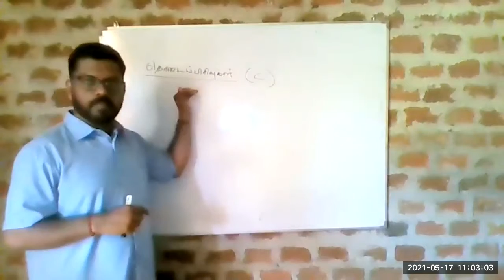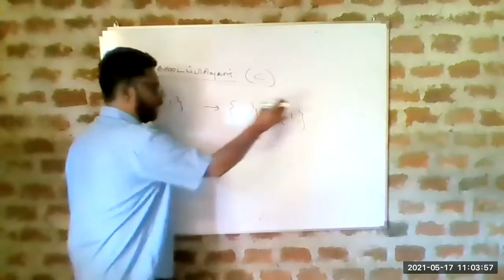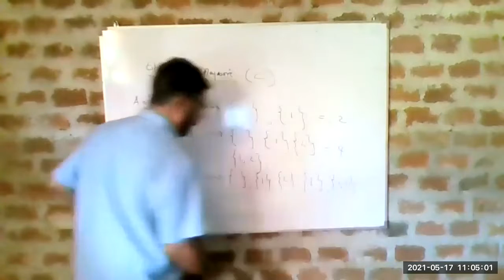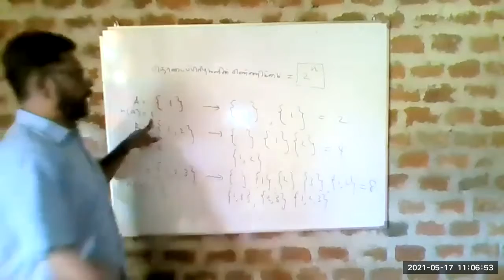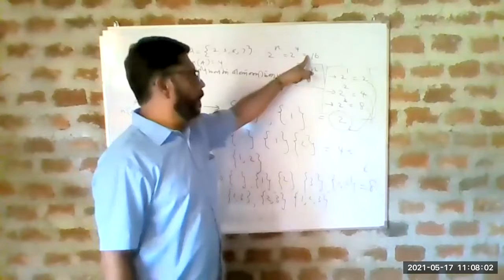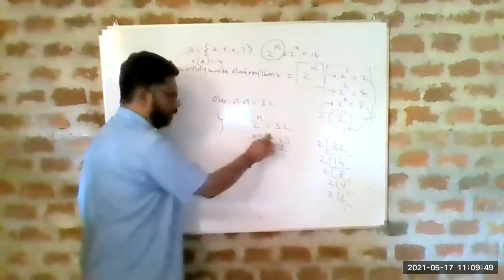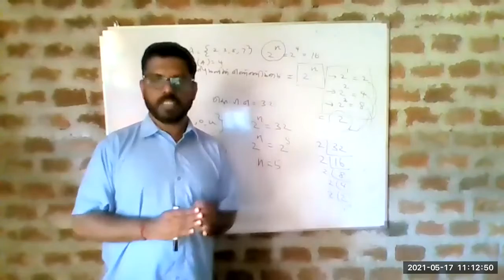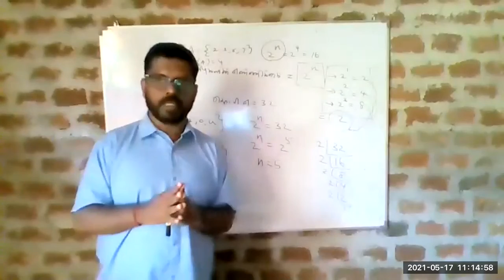Grade 10 & 11 Maths (V.Jeyakumar - Vice Principal - PNC / Matale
Grade 10 & 11 (V.Jeyakumar - Vice Principal - Pakkiyam National College / Matale